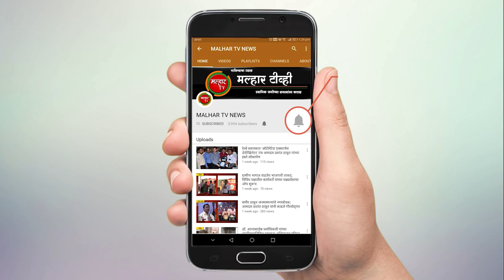प्रत्येक राजकीय लढाई जिंकायची आहे आणि ती जिंकण्यासाठी ताकदीने उतरायचे आहे - मंत्री रविंद्र चव्हाण